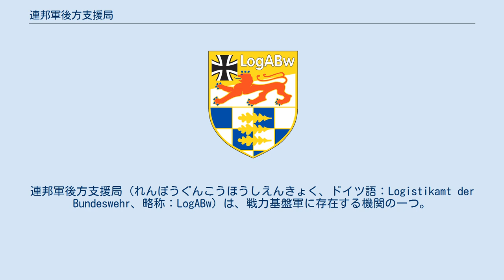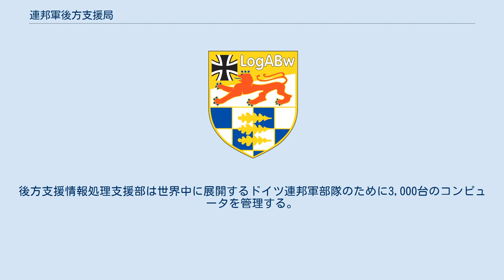連邦軍後方支援局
ノルトライン＝ヴェストファーレンの組織
連邦軍後方支援局（れんぽうぐんこうほうしえんきょく、ドイツ語：Logistikamt der Bundeswehr、略称：LogABw）は、戦力基盤軍に存在する機関の一つ。
1957年6月1日に前身組織が設立された。
ドイツ連邦軍全軍に対する補給管理に関する業務を取り扱う。
ノルトライン＝ヴェストファーレン州ザンクト・アウグスティンに所在する。
 1957年6月1日に全軍資材局が設立される。
1958年6月から1997年10月までは連邦軍資材局と呼称された。
連邦軍後方支援局はザンクト・アウグスティンに置かれ、更にジークブルクのブルックベルク兵営にも支所が置かれた。
後方支援情報処理支援部はヴィルヘルムスハーフェン（連邦軍後方支援センター、LogZBw）とバート・ノイェンアール＝アールヴァイラー（陸軍後方支援センター、LogZH）に付属している。
2008年には陸軍局第5部陸軍後方支援センターを編入する。
 後方支援局の主要任務は、NATO成文化システム（NCS）に準拠して物品分類システムを運用する。
2006年には30,000点のNATO物品が局により分類された。
これらは連邦軍音楽家の為の装備品輸送も含まれる。
現在の例ではモジュラー型医療施設、DURO/YAK防護トラックやMULTI交換ローダー・システム、ドイツ初の偵察衛星システムのSARルーペが取り扱い範囲に含まれる。
 特定の、最高位の規制がない限り連邦軍後方支援局はドイツ連邦軍全体に対して材料責任を負う。
さらに、後方支援局は需要主体を支援すべく、既存の国内および多国籍による兵站情報処理技術プロジェクト（SinN）の兵器体系結合システムを例外的に運用する。
後方支援情報処理支援部は世界中に展開するドイツ連邦軍部隊のために3,000台のコンピュータを管理する。